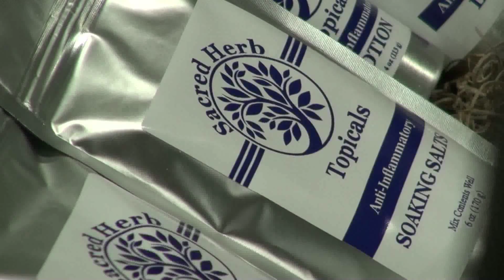Erin McClaskey at Hemp CBD connex 2020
Erin gives an overview of her extensive background with whole plant medicine and human wellness.  Also, she gives insight into why she is very grateful for the cannabis flower.